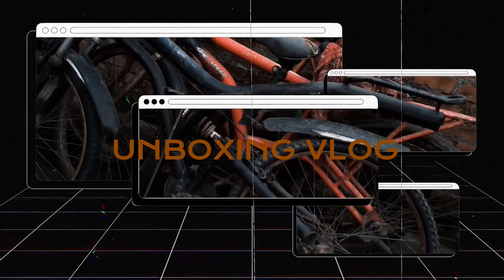Gaming Mic Ki Unboxing Kardi 😊😍 || @sudhanshuvlogs1103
Gaming Mic Ki Unboxing Kardi 😊😍 || Gaming mic unboxing || @sudhanshuvlogs1103

hit likes. 👍

gods bless you all. ❤
lots of ❤